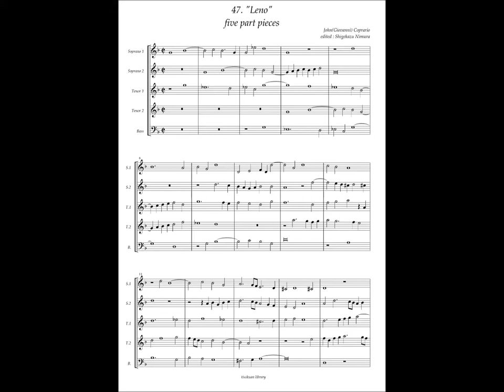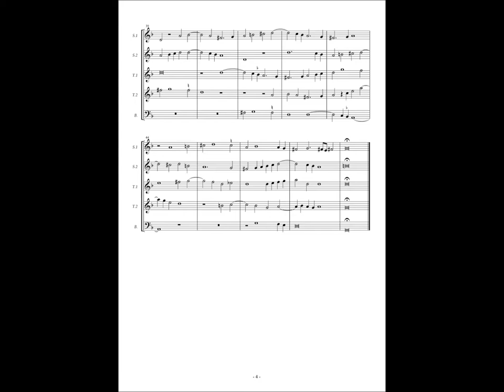Giovanni Coperario, Fantasy à5 No.47 "Leno"